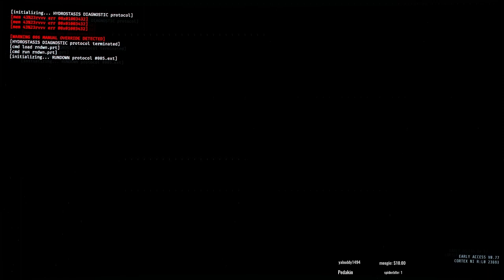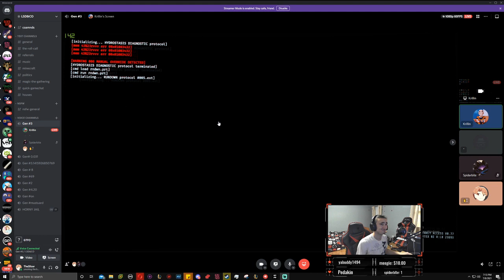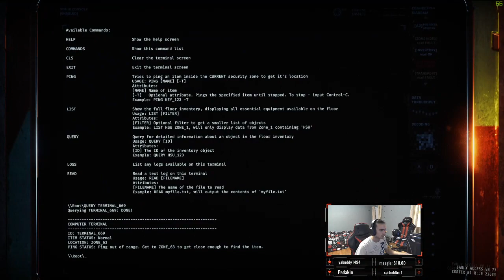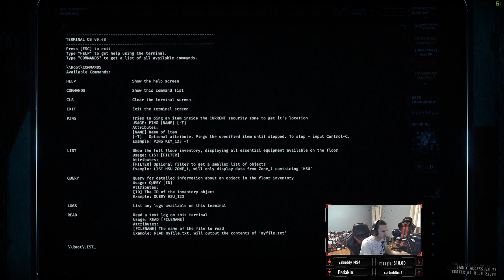GTFO Rookies: Noobs play a NEW kind of horror, gtfo a1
GTFO is a hardcore 4 player cooperative first-person shooter, with a focus on team play and atmosphere. It features edge-of-your-seat suspense, team-based puzzle-solving and high-intensity combat

0:00 Intro AAAA
0:28 Pre Game
4:24 Mission Start
19:24 Alarm Door AAAA
22:28 ok
31:24 death

some words for the algor :)
gtfo speedrun
gtfo a1
gtfo rundown 5